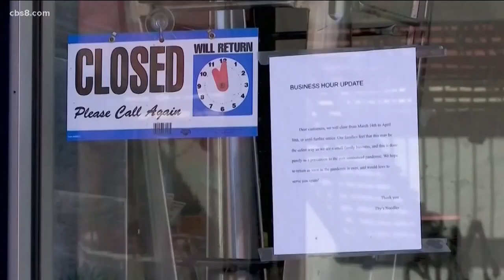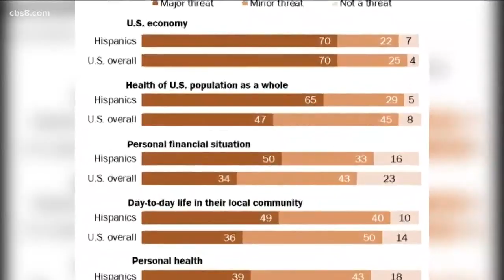Hispanics and Latinos hit hard by coronavirus economic fallout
People across the world are dealing with the impacts of the coronavirus, when it comes to workers, some groups are being hit harder financially than others.